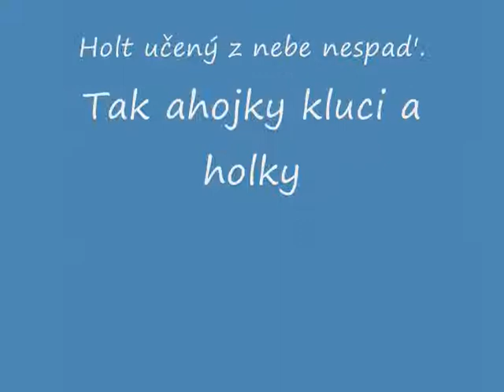3 Per aspera ad astra